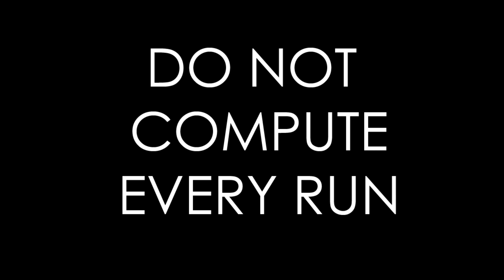TOP 3 FARMING GUIDE - CABAL ONLINE PH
Para sa mga newbies at mga farmers kagaya ko. Eto mga dapat nyong gawin!